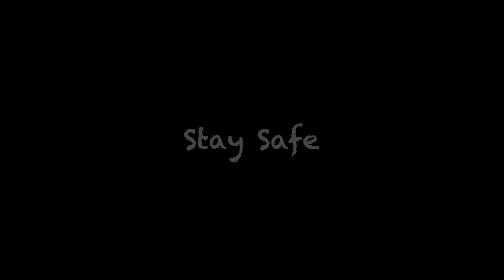The Muddy Crash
What happens when you ride in the mud.